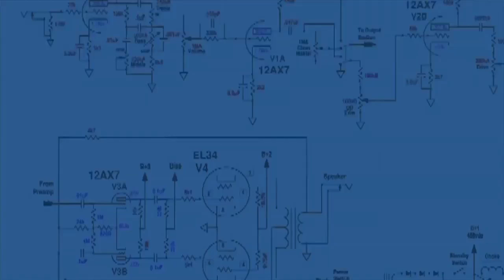DETIK DETIK DAMKAR TABRAK 4 ORANG, 2 KOMA